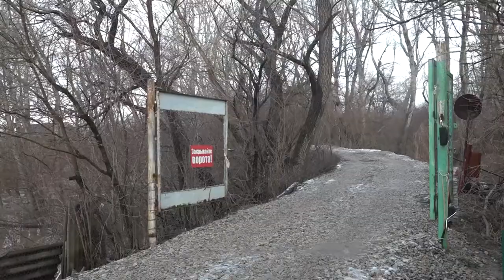Подтопления в СНТ «Восход 1»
В результате ливневых дождей садоводческое товарищество «Восход-1» оказалось в зоне подтопления. Вышедшая из берегов река Афипс вышла из берегов, затопив приусадебные участки. Члены СНТ обратились к представителям власти с проблемой берегоукрепления — они готовы закупить песок и землю, однако им не хватает рабочих рук.
Все выпуски новостей смотрите на нашем YouTube канале:
ТРК Атаман.